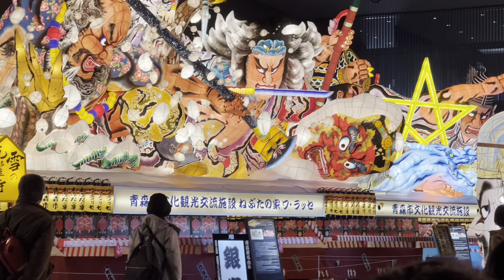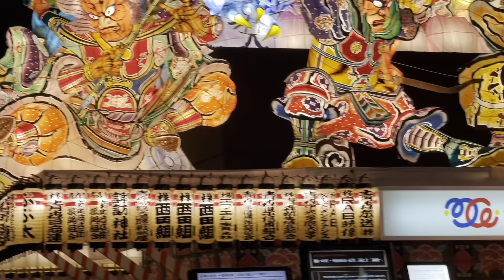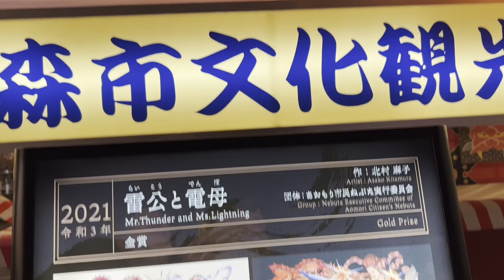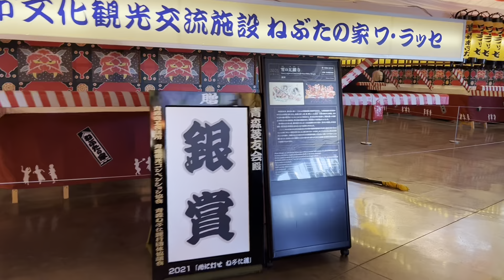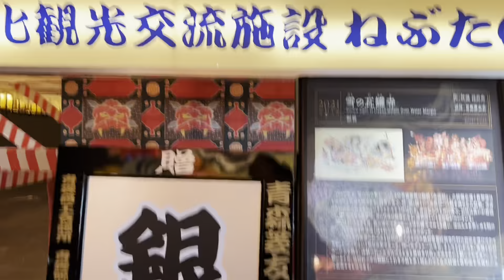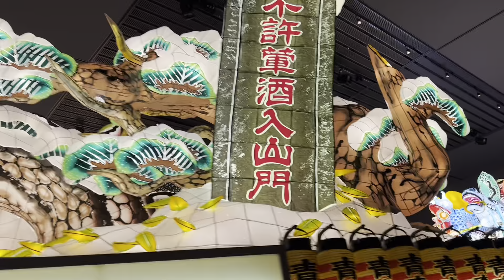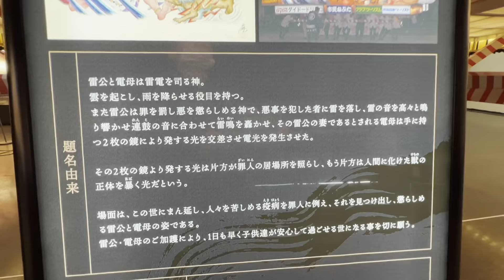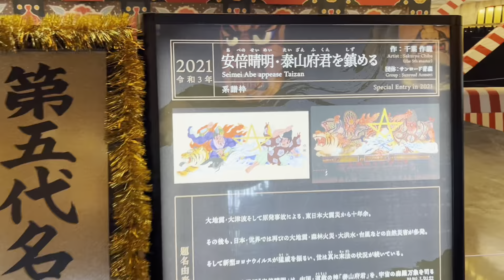青森ワ•ラッセ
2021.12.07 大人の休日倶楽部　東北一周旅行
青森ワ•ラッセ　青函連絡船八甲田丸
青森14:01新青森はやぶさ32号14:38→18:04東京